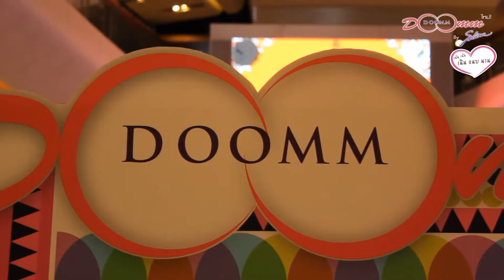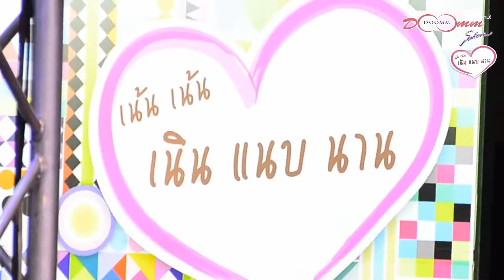V Can Dance : Flash mob Doomm Doomm by sabina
@ Central Ladprao 2014